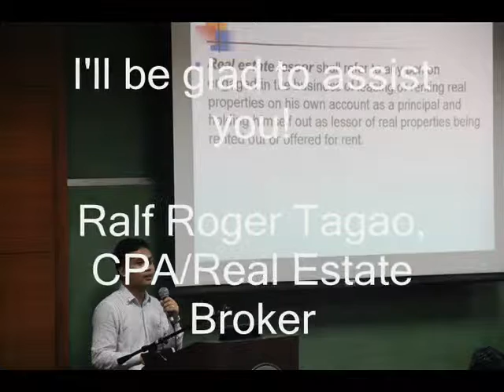6K per month 2 Storey Townhouse Patricia model at El Pueblo Del Rio Sta Maria Bulacan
Patricia Model at El Pueblo Del Rio, Caypombo Sta Maria Bulacan
Developer: Bright Homes & Realty Corporation

Unit Features:
2 storey townhouse
2 Bedrooms at 2nd Floor
1 Toilet & Bath
Living, Dining, Kitchen, Service Area
Provision for Front Lawn/Parking Space

Sample Computation thru Pag-IBIG:
Total Contract Price: P1,048,000
Promo Discount: 108,000
Net Contract Price: 940,000

Downpayment/Equity: 120,000
Reservation Fee: 10,000
Net Downpayment : P110,000
6 Months to pay: P18,333.33

Loanable Amount: P820,000
Monthly Amortization:
Pagibig for 30 years - 6,091/mo

Advantages:
Fast turnover - 4-6 months only
Fully finished w/ covered lavatory
Tiled bathroom floor and walls
With parking space
Available thru bank financing also

For serious buyers, schedule a Free site viewing to appreciate:

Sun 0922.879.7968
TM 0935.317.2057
Skype ralftagao2014

Regards,